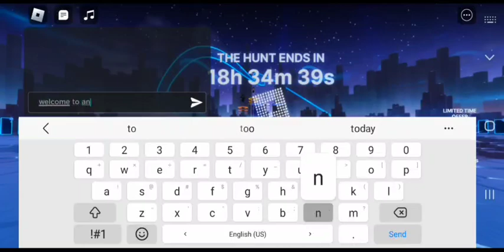Roblox Hunt: Escape Running Head